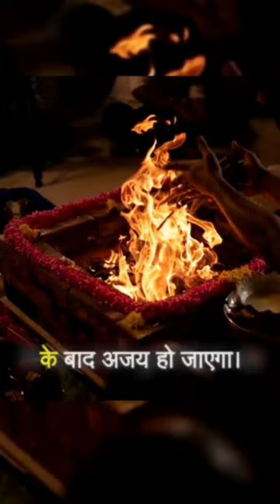Meghnaad Ke Vadh Ka Rahasya, Kaise Kiya Gudakesh Laxman Ne Meghnad Ka Vadh.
Welcome to "Vedic vibes," your passport to the fascinating world of Indian mythology and timeless epics. Our channel is your gateway to unraveling the captivating stories, legends, and spiritual wisdom that define India's rich cultural heritage.

**🌟 Dive into the Depths of Indian Mythology 🌟**

"Mythical India" is your trusted guide to the ancient scriptures, including the Vedas, Puranas, Ramayana, Mahabharata, and more. We bring these ageless tales to life, exploring the pantheon of gods like Vishnu, Shiva, Brahma, and goddesses such as Durga, Saraswati, and Lakshmi. Immerse yourself in the symbolism, rituals, and beliefs that have shaped India's spiritual landscape.

**🌄 Explore Epic Tales of Heroism and Values 🌄**

Join us on a journey through the Mahabharata and the Ramayana, where heroes grapple with dilemmas of righteousness. Discover the wisdom of iconic characters like Arjuna, Hanuman, Draupadi, and Ravana, and the enduring life lessons they offer.

**🌌 Journey through Cosmic Adventures 🌌**

Indian mythology extends beyond Earth, offering glimpses into cosmic mysteries. Explore captivating stories of creation, cycles of rebirth (samsara), and the cosmic dance of Lord Shiva. Uncover the secrets of the Navagrahas (celestial bodies) and the profound philosophies of karma and dharma.

**🎨 Appreciate Art, Culture, and Architecture 🎨**

Discover how Indian mythology has inspired diverse art forms, including classical dance, music, sculpture, and painting. We take you on virtual tours of iconic temples and architectural marvels that pay homage to deities and epic heroes.

**🔮 Unlock Hidden Symbolism and Mysteries 🔮**

Delve into the symbolism of sacred rivers, divine weapons, and mythical creatures. Unravel the deeper meanings concealed within these tales, connecting ancient wisdom to the present.

Join us on "Mythical India" as we unravel the tapestry of India's mythology, one captivating story at a time.